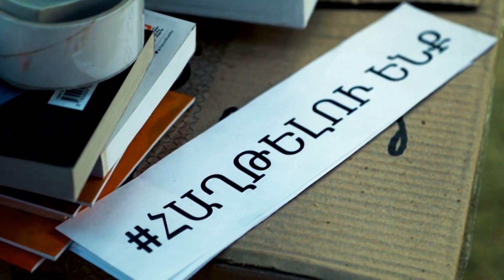Shirak Tatosian - HAXTELU ENQ 2020 - Հաղթելու ենք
Shirak Tatosian - HAXTELU ENQ 2020
Lyrics: Artur Sargsyan
Arramgenment: Vahan Hatutyunyan( Viva records)
Duduk, zurna: Artur Petrosyan( Ponch)
Mix & Master: Shirak Tatosian
@Beam Note Studios - Canada/Toronto
DOP: Vigane Tatosian
Editing: Naire Emad Bahjat

( Հաղթելու ենք )
Լինի սփյուռքի, թե Ջավախքի հայ,
Մեկ է հայը, միշտ մնում է հայ,
Բոլորով ենք այսօր միացել,
Ավելի զորեղ ազգ ենք դարձել:

Կրկն:
Հաղթելու ենք հաղթելու ենք անպայման,
Հասնելու ենք մեր երկիրը պապական,
Մի բռունցք ենք շատ ամուր ենք հայերով,
Հաղթելու ենք, հաղթելու հերոսներով:

Երբ պայքարը կա մեր քաջերի,
Ազգովի դառնում ենք քաջարի,
Մեր վերջին հարվածը թշնամուն,
Մենք տալու ենք այս ահեղ մարտում։

مواقع شيراك تاتوسيان على السوشال ميديا

مواقع بيم نوت ستوديوز على السوشال ميديا